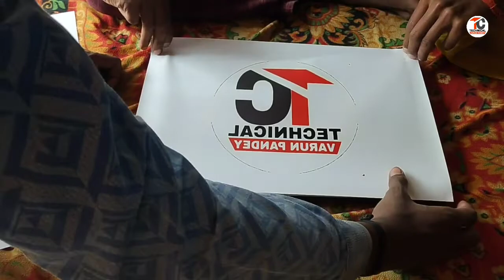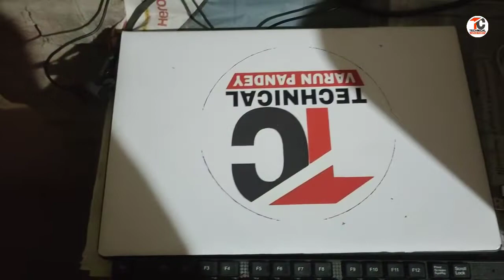मेरा Laptop मेरा Logo || Youtube logo print kaise kare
👉Studio product:-
👉Green screen

google plus:-